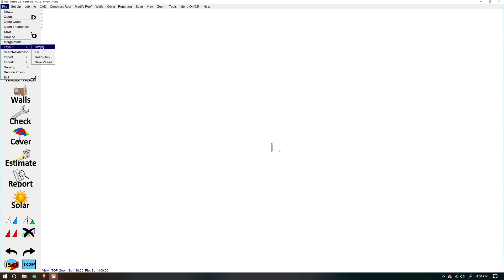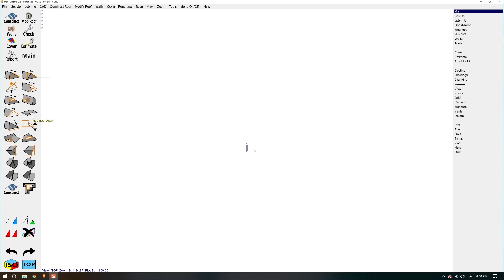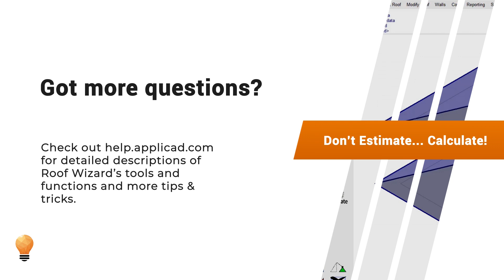AppliCad Roof Wizard Tips & Tricks Ep2 Menu Options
Welcome to Episode 2 of our new video series AppliCad Roof Wizard Tips & Tricks!

Not all AppliCad software users work the same way – that's why you can choose the menu options that work for your workflow.

This series is produced by our in-house estimating experts for you, our Roof Wizard Software User Family. We will share our tricks to help make your day that little bit more productive.

Do you have a burning question you would like us to cover in this series? Leave your question in the comments!